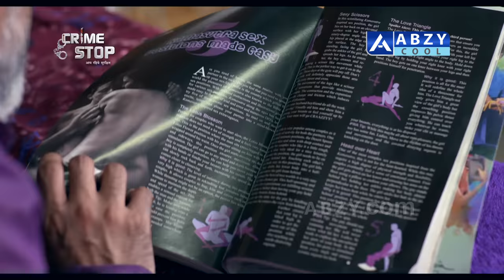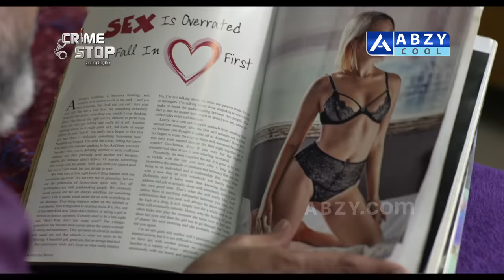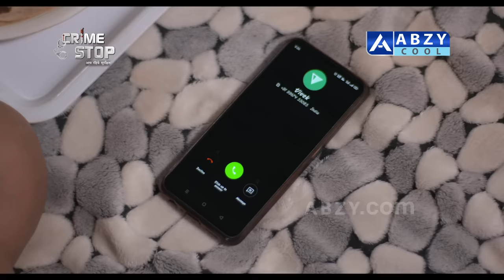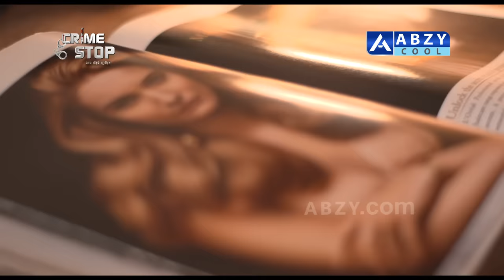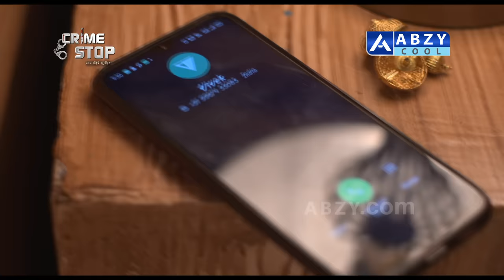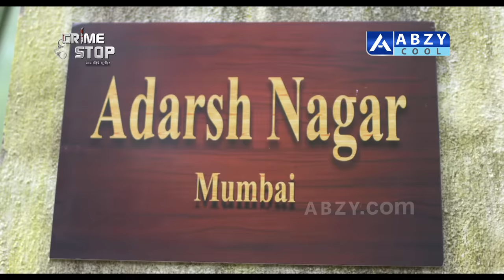Chalu Nurse | FULL EPISODE | CRIME STOP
DO NOT REPRODUCE THE AUDIO VIDEO CONTENT IN FULL OR IN PARTS.
Any amount of unauthorized/unlicensed copying, distribution, modification of our content may result in taking down of the infringing content